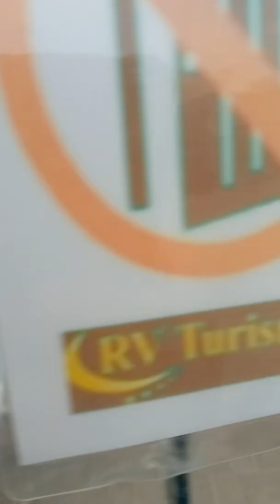bebe na creche ❤️em penha Mara lucia💙